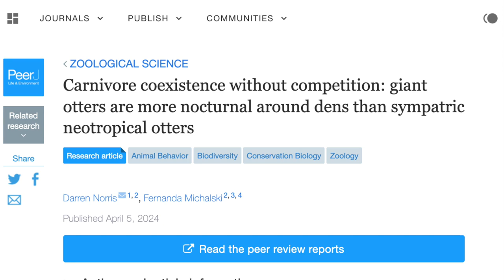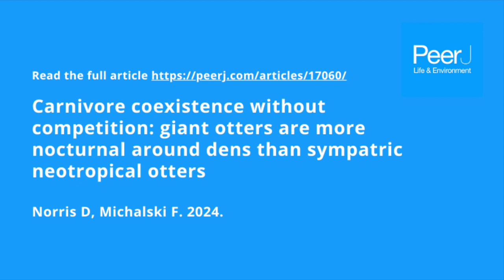Carnivore coexistence without competition: giant otters are more nocturnal around dens...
Carnivore coexistence without competition: giant otters are more nocturnal around dens than sympatric neotropical otters